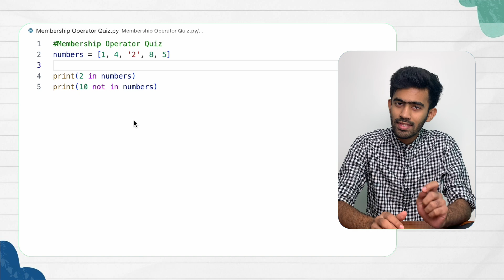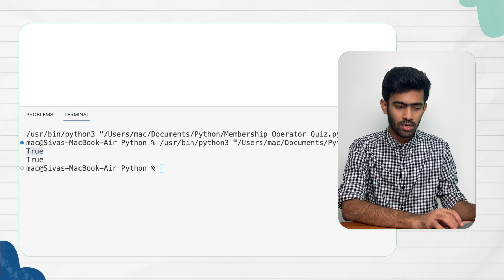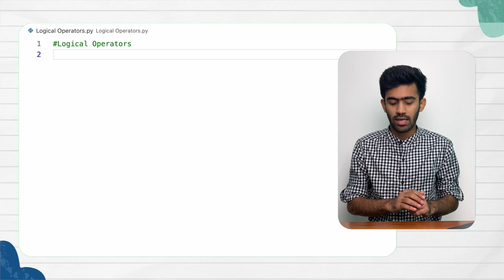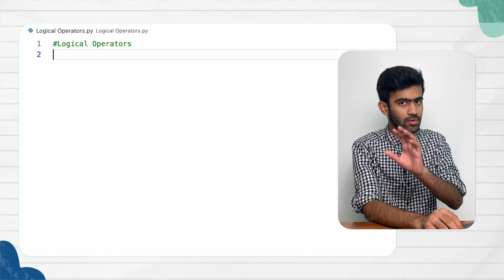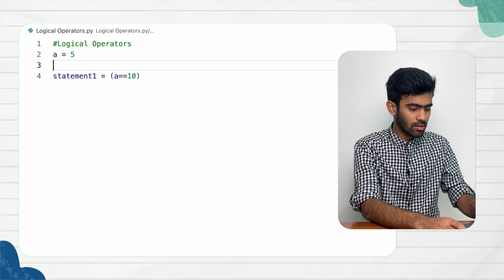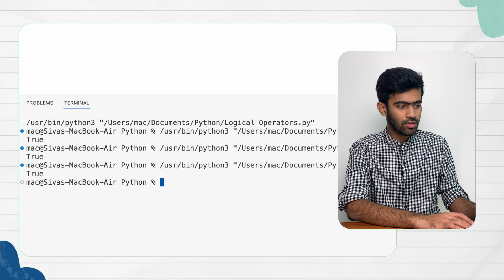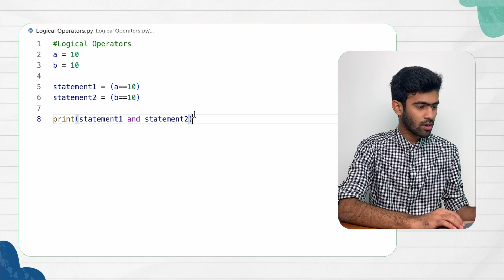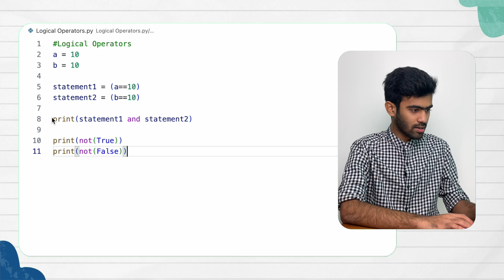Logical Operator | Python Mastery Ep-15 | code io - Tamil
In this video from the series of Python Mastery, we learn about Logical Operator in Python.